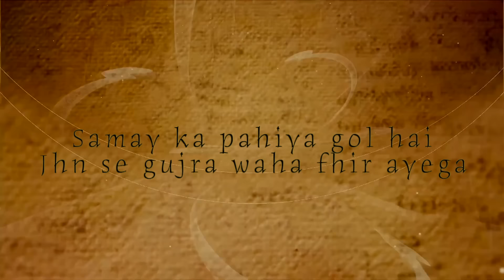Pisachini - A Terrifying Tale ||Part 3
Join us on a spine-chilling adventure as five brave friends embark on a journey to explore the enigmatic secrets of a secluded village shrouded in mystery. Little do they know, this village holds ancient, spine-tingling secrets that will send shivers down your spine.